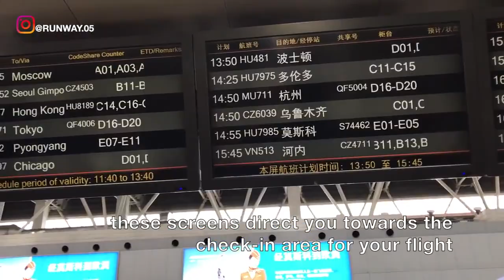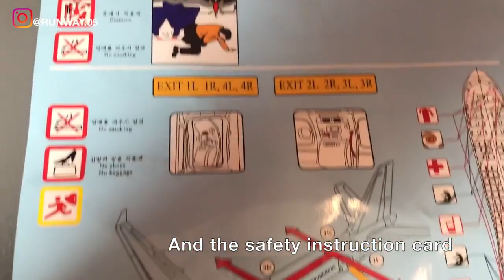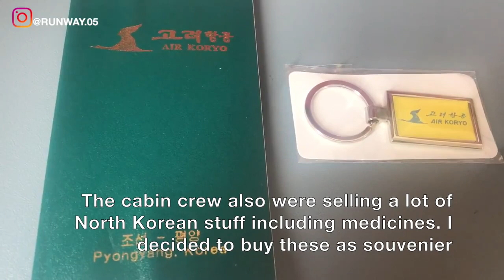AIR KORYO REVIEW | NORTH KOREA🇰🇵 ONE-STAR AIRLINE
HELLO GUYS THIS IS NEW CHANNEL

This is the modified review of North Korean One star Airline Air-Koreo.

Life in North Korea
Air koryo
Kim Jong Un
North Korean
PYONGYANG
North Korean Airline
One star Airline
Korean Airline
north Korean Regime
Kim il sung
Life in South korea
North Korean Tour
South Korean Airline
Korean Air